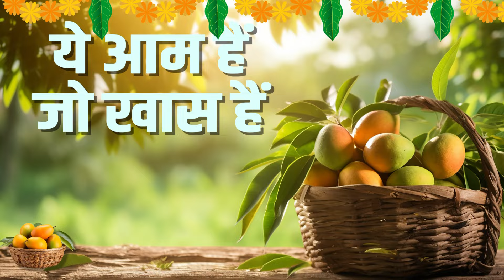Mango Summit: किसान तक आयोजित कर रहा है आम का सबसे बड़ा इवेंट 'आम सभा' | Kisan Tak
Mango Summit:  किसान तक आयोजित कर रहा है आम का सबसे बड़ा इवेंट 'आम सभा' जिसमें आम से जुड़ी होगी हर खास बात . किसान और कृषि वैज्ञानिक आम की खेती पर करेंगे चर्चा, किसान तक के साथ जुड़ें 18 मार्च को दिनभर...